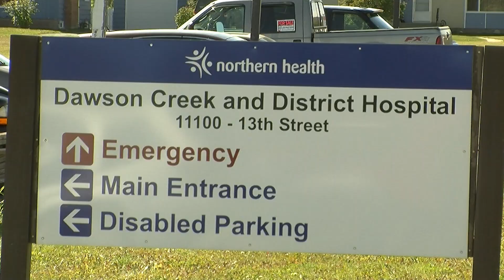Dawson Creek hospital going through another COVID-19 outbreak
Dawson Creek & District Hospital has confirmed two cases of COVID-19 in their Medical Inpatient Unit.

The outbreak comes just one day after Dr. Bonnie Henry said that Dawson Creek was the worst COVID-19 hot spot in B.C.

Montana Getty has more.